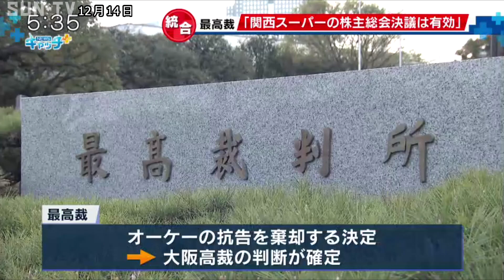関西スーパーがH2Oと統合へ 最高裁が高裁判断を支持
関西スーパーマーケットとエイチ・ツー・オーリテイリンググループの統合を巡り、最高裁は12月14日、首都圏を地盤とするスーパー「オーケー」の抗告を退けました。

関西スーパーとエイチ・ツー・オーの経営統合を巡っては、統合を決めた株主総会で株主が投じた白票を投票終了後に本人の申し出により、賛成票扱いにした経緯に問題があったとして、関西スーパー買収の意向を示すオーケーが差し止めを神戸地裁に申し立てていました。

神戸地裁は「法令違反」としてオーケー側の主張を認めましたが、大阪高裁の判断は一転。 関西スーパーの主張を認め、地裁の判断を取り消す決定をしたことからオーケーが最高裁に抗告していました。

最高裁は12月14日、オーケーの抗告を退ける決定をし、関西スーパーの臨時株主総会の決議を有効とする大阪高裁の判断が確定しました。

これを受け、オーケーは関西スーパーに対するTOB＝株式公開買い付けの提案を行わず、保有する株を関西スーパーに売却すると発表。

これで関西スーパーとエイチ・ツー・オーの経営統合が可能になります。

‹放送時間›
平日11:55、キャッチ＋内、21:24
土曜13:00、17:30、21:24
日曜18:00